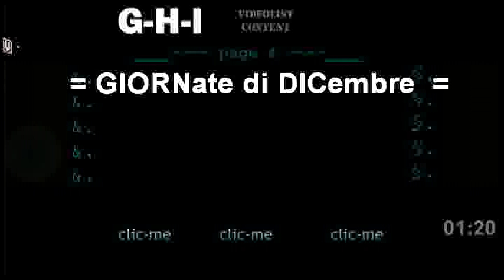(2) == GIORNate MONDiali e GLOBali == di DICembre // elenco in costruzione